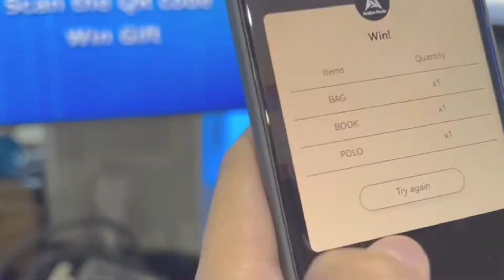From SVP Edward LU's keynote, to sharing more about AvalonMade products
From SVP Edward LU's keynote, to sharing more about AvalonMade products, Day 1 was a busy first day for us at MiningDisrupt2022.